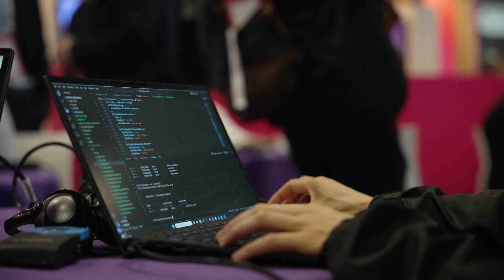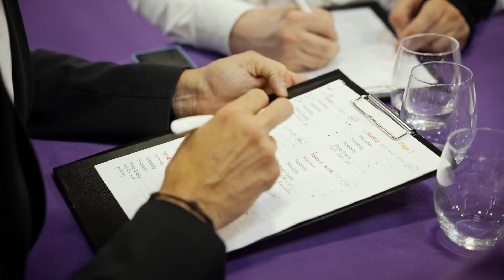Hackathon Network APIs by Orange and Nokia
During the 2024 edition of VivaTech, Europe’s largest startup and tech event, Orange and Nokia co-hosted an exhilarating 2-day hackathon focused on Network APIs. Several impressive use cases emerged, showcasing the wide range of applications of Network APIs.